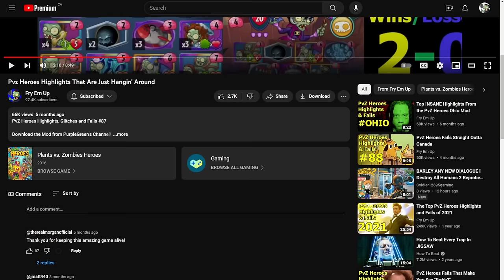Ramp Conjure Moon Rising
Huge Gigantacus Ramp Conjure Moon Rising

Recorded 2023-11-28